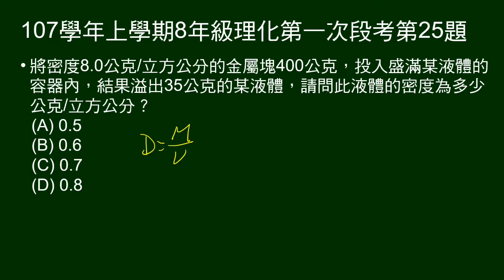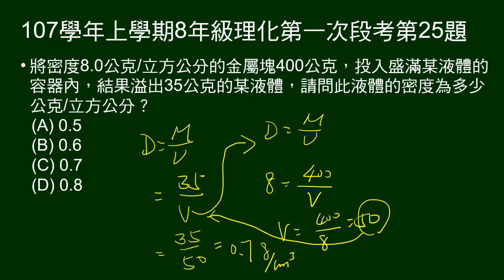107學年上8年級理化一段第25題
給金屬塊密度、質量，置入裝滿液體容器，給溢出液體質量，問液體密度。